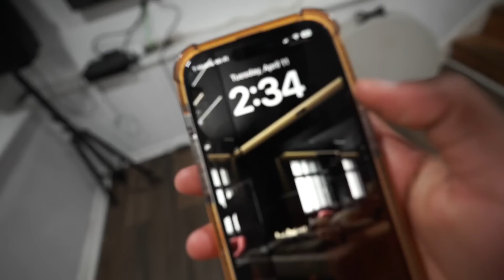I WENT TO HOUSTON TO SEE… 😉